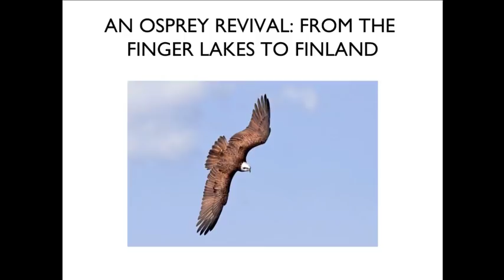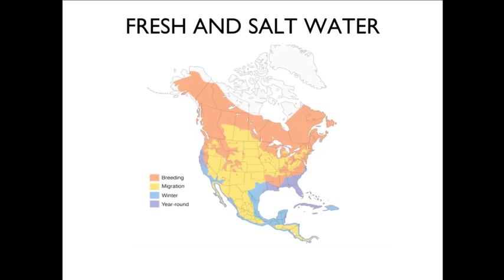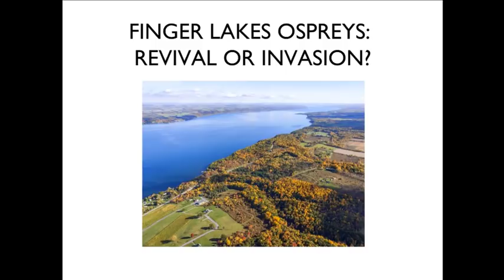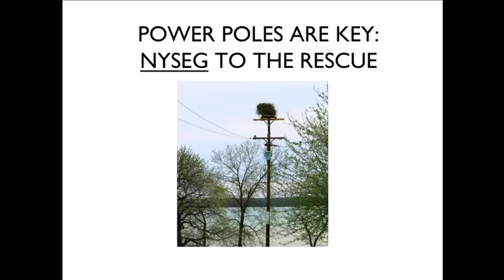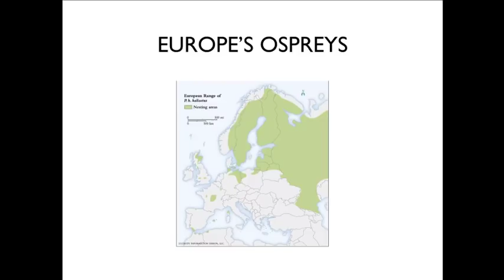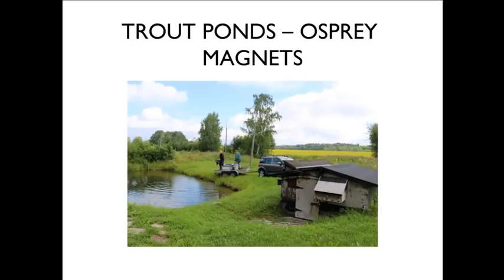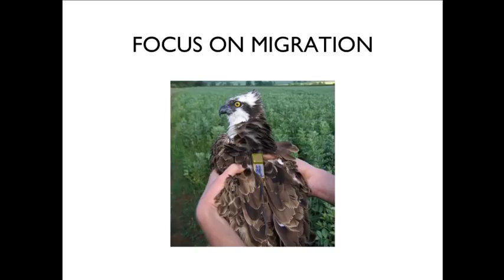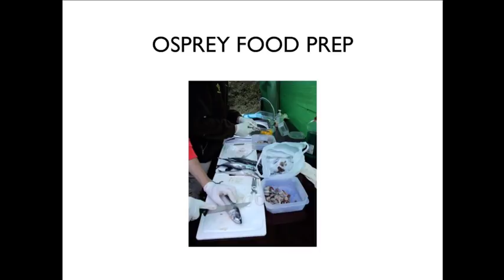Ospreys Across the Pond: A European Osprey Tour, presented by Alan Poole